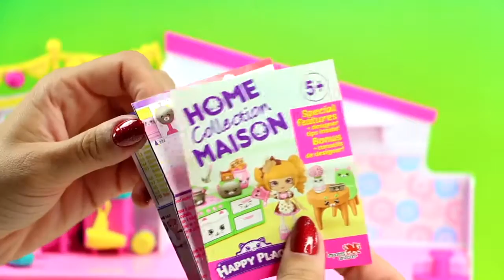SHOPKINS Happy Places Jessiecake Dreamy Bear Bedroom + Petkins Furniture and Accessories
Shopkins Happy Places Dreamy Bear Bedroom welcome pack with super cute Petkins furniture and accessories. Lil' Shoppies Jessiecake lives here with her Dreamy Bear Petkins friends in HAPPYVILLE.
You will find everything here to create your happy place.

Welcome to a swirly world of fabulous toys. This channel is bursting with happy, fun, positive, kid-friendly videos and was inspired by so many amazing toys like Shopkins, My Little Pony, Calico Critters, Disney Princesses, Disney Toys, Playmobil, L.O.L. Surprises, Num Noms, Twozies, Legos and much much more. We also play some of the most awesome video games out there. For more Swirly Pops fun check out Swirly Pops Blog, Instagram, Twitter, and Facebook.

PRODUCTS:

SHOPKINS Happy Places Moose Toys: shopkinshappyplaces.com/

MUSIC

Someone Your Own Size by RW Smith